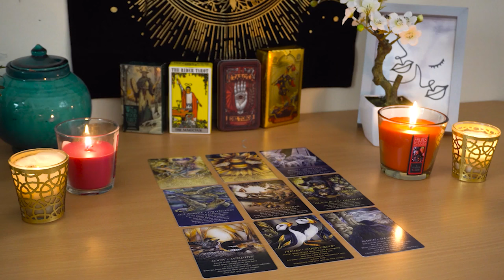GEMINI💘 This is Happening for a Reason. Here's Why. Gemini Tarot Love Reading